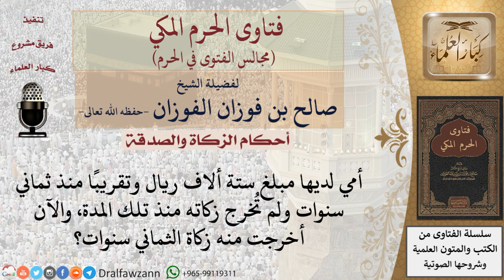ما حكم تأخير إخراج زكاة المال؟ للشيخ صالح الفوزان